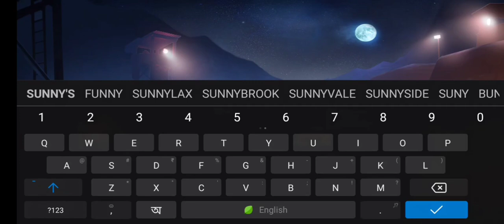FAU-G Game First Look & Gameplay | Action Game | Weapons | Mission | First Impressions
FAU-G Game Exclusive First Look & Gameplay | Action Game | Weapons | Mission | First Impressions

Fau_g _fist_lock_and_gameplay
FAU-G | FAUG Real Gameplay with guns | faug trailer | faug mobile | faug anthem | nCore_Games

██▓▒­░⫸ 𝘼𝘽𝙊𝙐𝙏 𝙁𝘼𝙐-𝙂 𝙈𝙊𝘽𝙄𝙇𝙀 𝙂𝘼𝙈𝙀
FAU-G OFFICIAL GAMEPLAY TRAILER
Whether it’s a problem within the country or at the border...these Bharat Ke Veer always stand tall. They are our Fearless And United Guards, our FAU-G!
When glory beckons, FAU-G: A made in India war game
High up on the peaks at India’s northern border, an elite fighting group protects the nation’s pride and sovereignty. The Fearless and United Guards.
FAU-G was always in the pipeline; PUBG ban was coincidental: nCore Games’ Vishal Gondal Vishal Gondal, CEO of GOQii said via an official tweet that FAU-G is developed in response to Prime Minister Narendra Modi’s Atmanirbhar App campaigner. The announcement comes just two days after the government of India banned 118 Chinese apps including PUBG Mobile and PUBG Mobile Lite.nCore Games is yet to reveal more details about the action game.Talking about the game, Gondal said that FAU-G, 5 PUBG Mobile alternative battle royale games you can try | PUBG Mobile ban in India

██▓▒­░⫸ 𝘼𝘿𝘿𝙄𝙏𝙄𝙊𝙉𝘼𝙇 𝙄𝙉𝙁𝙊𝙍𝙈𝘼𝙏𝙄𝙊𝙉'𝙎
Video language - Hindi - urdu || हिन्दी - उर्दू || ہندی - اردو
Why so much delay to launch faug game by ncore games
Faug game official
faug game trailer
faug mobile
faug anthem
faug new game
fau-g fearless united guards
fearless and united guards, fearless and united guards gameplay
faug galwan valley level 1
faug game
faug trailer official
faug beta, ncore games
ncore games faug
indian game fau g
fauji game
foji game akshay kumar
foji game trailer
new faug game trailer
faug gameplay
fouji game
foug gaming
fou g game
fauji trailer ncore games
fauji gameplay
pubg mobile vs faug
faug vs free fire
faug download link
fau g
faug leak
faug game loading
Faug game latest news
FAU-G game official trailer
faug game apk download link
vishal gondal latest interview
Ncore games
Faug game gameplay
Fau-g gameplay
Fau-g trailer
Gaug Vs pubg
faug game trailer official
faug game
faug gameplay
pubg mobile
faug
fauji new game
faug new game
fau-g new game
akshay kumar new game
fauji
fauji game
faug mobile game
gauji new mobile game
faug new game launch date
RELEASE DATE OF FAUG
faug trailer

🇮🇳🇮🇳🇮🇳🇮🇳     आइए मेरे साथ बोलिये जय हिंद    🇮🇳🇮🇳🇮🇳🇮🇳